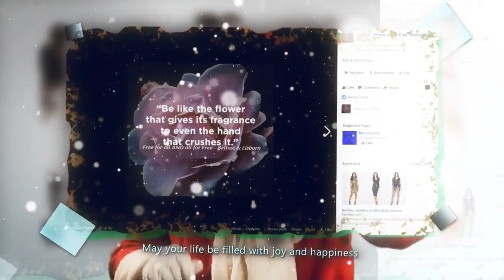Season Greetings from Free For All and All For Free